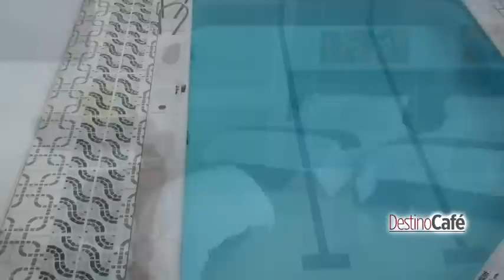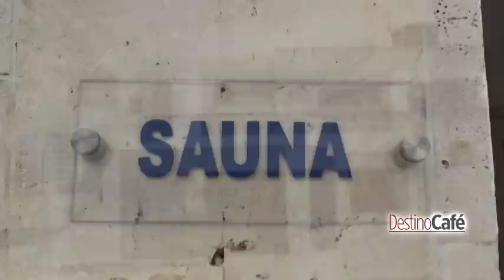DESTINO CAFÉ TELEVISIÓN HOTEL CASTELLANA